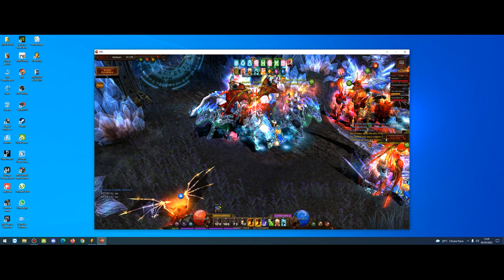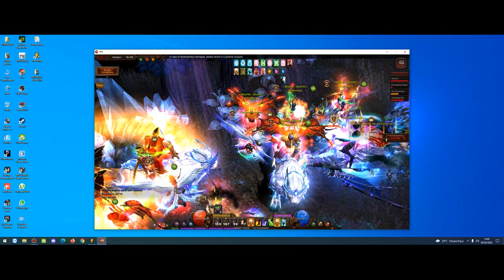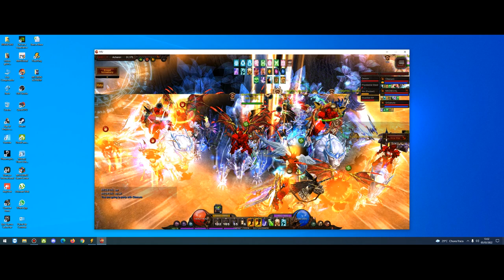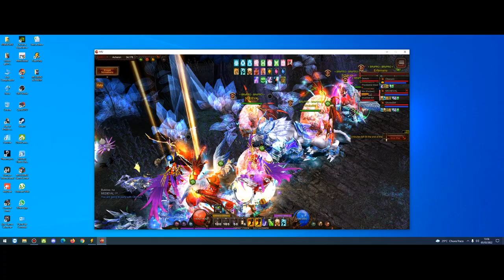Arka War 05/03/22 - MuOnline Webzen S16.2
Hoje com muito laaaaaaaag!